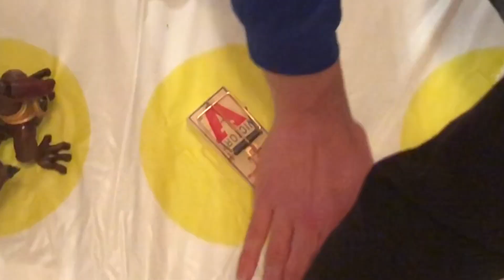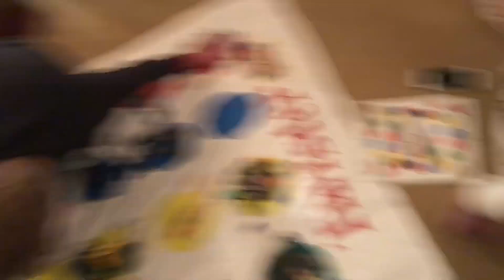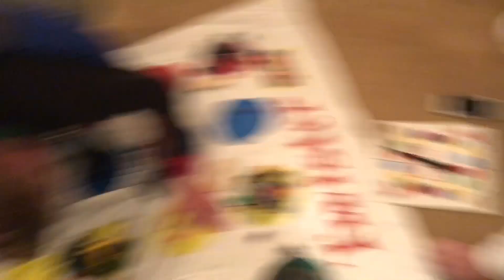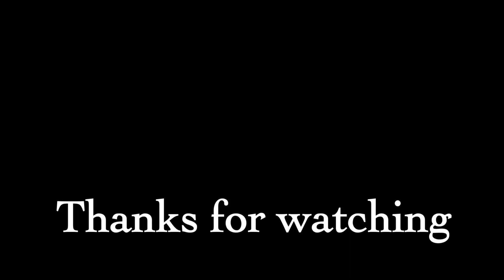TORTURE TWISTER// Rated X-Mas Calendar: Day 11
Watch us play a torturous game of Twister, filled with LEGOs and Mouse Traps. Also, our last video got Age-Restricted for some reason, so if you haven't seen that, make sure to go watch it!